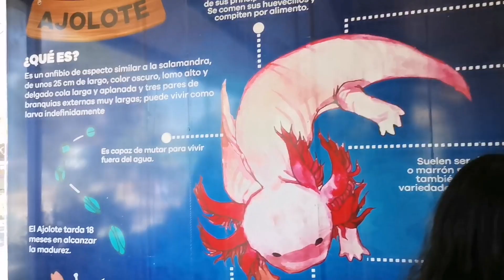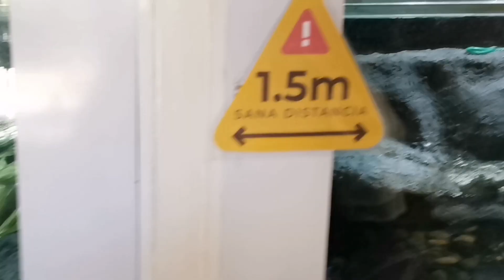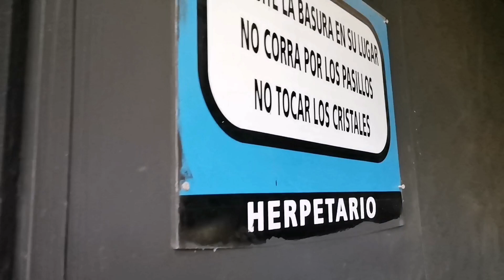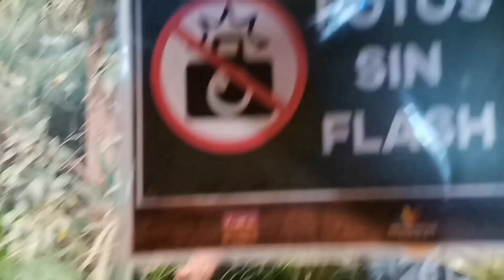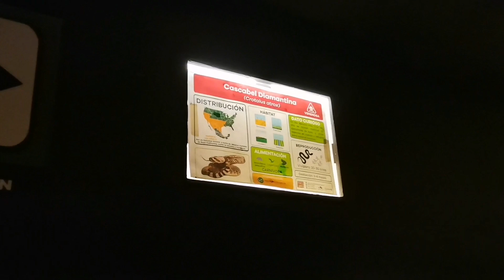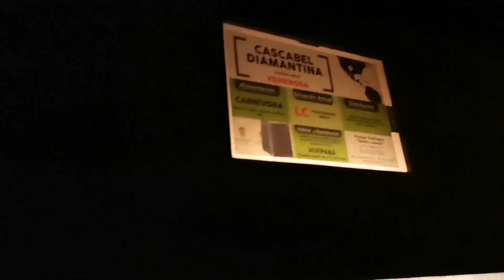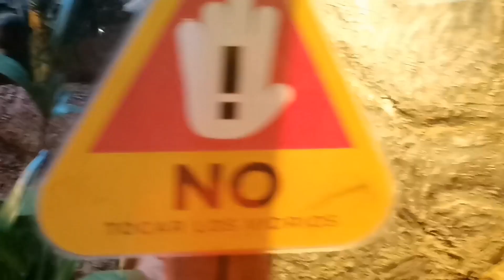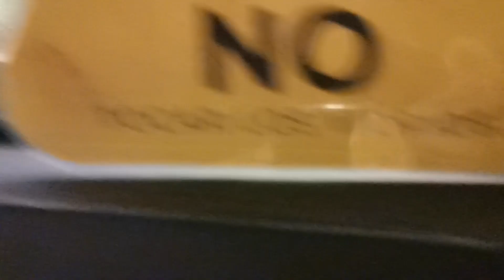Viajando con El Mike!!! Capítulo 10.1 Zoológico de Morelia: Herpetario!!!!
Amigos!!! En este capítulo les traigo la visita a el Zoológico de Morelia!!! Este video se dividira en 4 partes ya que esta algo largo!!! Espero lo disfruten mucho!!!